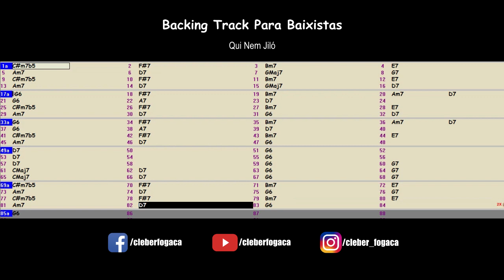Qui Nem Jiló (Luiz Gonzaga/Humberto Teixeira) Backing Track Para Baixistas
Backing Track Para Baixistas - Qui Nem Jiló música de Luiz Gonzaga e Humberto Teixeira em Baião sem o baixo.